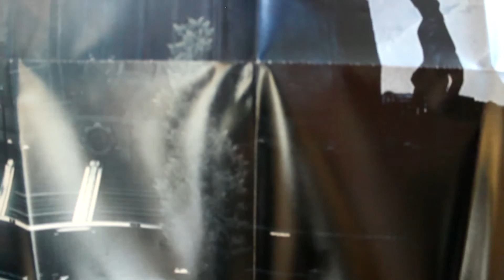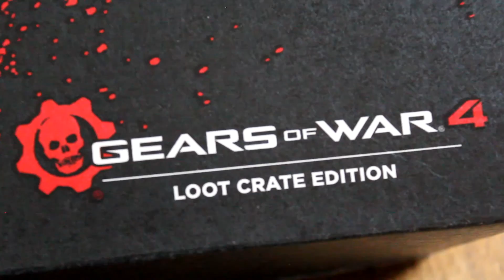Unboxing d'une lootcrate Gears of War 4 et manette collector! [FR]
N'hésitez pas à commenter et liker la vidéo si vous avez aimé! :-)

Merci à Microsoft, Lootcrate et nos contact presse pour ce superbe cadeau.